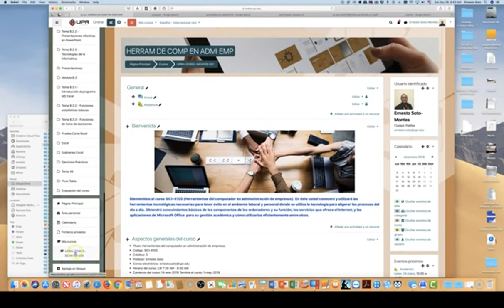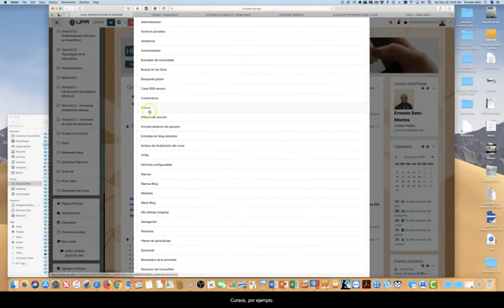¿Cómo añadir bloques?